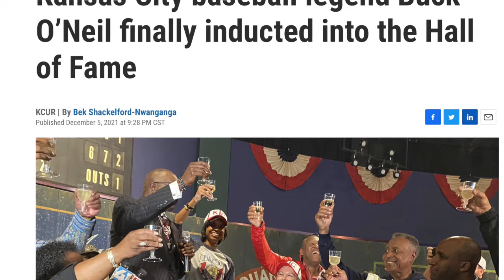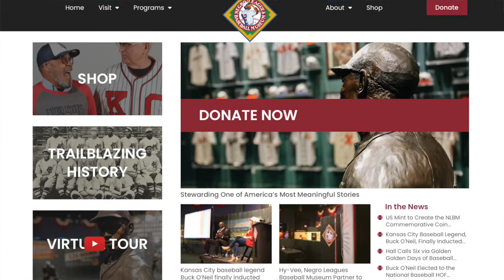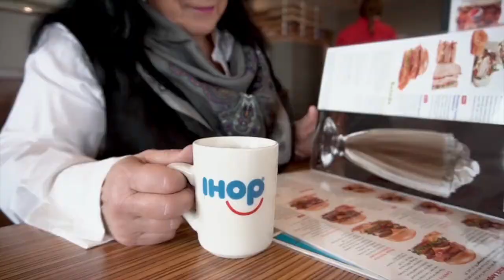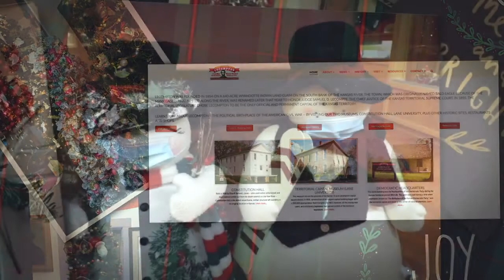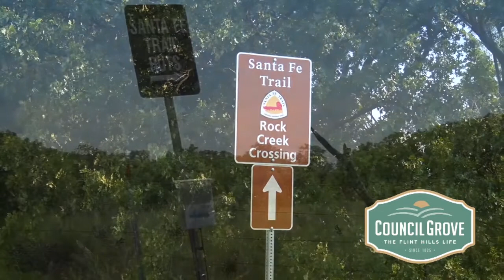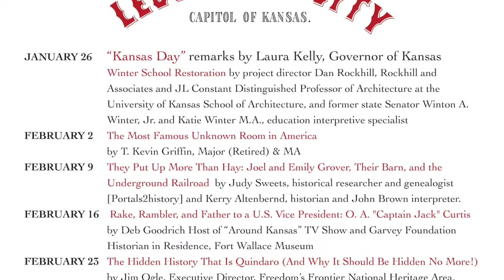Around Kansas December 29th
Today on Around Kansas Deb and Michelle look ahead to the Bleeding Kansas Lecture series in Lecompton visit Wilson Lake and share the amazing story of Buck O'Neil.

Sources:
Negro Leagues Museum: